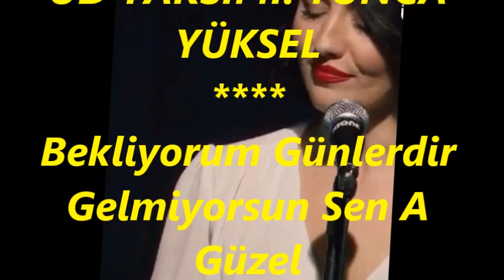Burcu GÖKTÜRK-Bekliyorum Günlerdir Gelmiyorsun Sen A Güzel (Ud Tak.Tunca YÜKSEL)(UŞŞAK)R.G.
SOLİST:
*BURCU GÖKTÜRK*
*RECEP GAYRETLİ*
GÜFTE: ---
BESTE: REFİK FERSAN
USUL: AKSAK
MAKAM: UŞŞAK
UD TAKSİMİ: TUNCA YÜKSEL
Bekliyorum Günlerdir Gelmiyorsun Sen A Güzel
Hayalinle Sevginle Yalnız Kaldım Ben A Güzel
Buluta Mı Büründün Görünmüyorsun Sen A Güzel